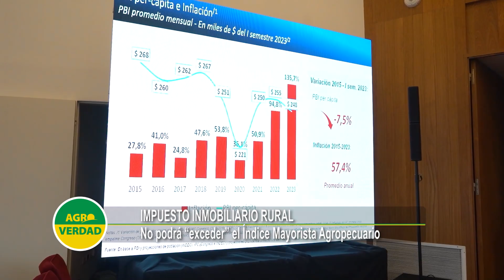Impuesto Inmobiliario Rural 2024: el Ministro Osvaldo Giordano explica detalles a Agroverdad